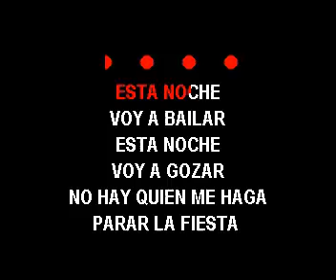KARAOKE KARAS NUEVAS LA TRISTEZA EN VIVO